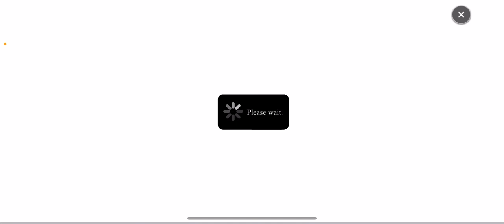Summoners War: Collab Summons! Can I get the New Water Units??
Today we are doing a bunch of summons for the new water units. I was able to save up quite a few. I don't want to spoil how it goes but lets just say the rates definitely confirmed that it was my account. For those of you wondering I've been playing this game as a Water only account for over eight years. It is how I had fun with the game when it first came out and I just stuck with it.